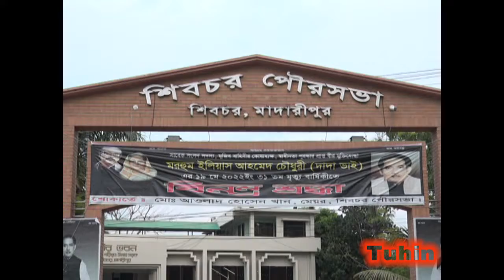Stock Footage | শিবচর পৌরসভা | Sivchor Powroshava | Municipality | Shivchar Municipality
Music is taken from you tube library.